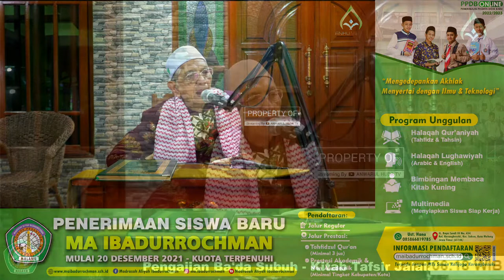🔴[ LIVE ] Pengajian Kitab Tafsir Jalalain (Surah Al-Insyiqaq : 1) oleh KH. M. Baidowi Muslich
Pengajian Kitab Tafsir Jalalain (Surah Al-Insyiqaq : 1) dan Kitab Minhajul Qowim
Sabtu, 02 Juli 2022 M
𝗣𝗘𝗡𝗘𝗥𝗜𝗠𝗔𝗔𝗡 𝗣𝗘𝗦𝗘𝗥𝗧𝗔 𝗗𝗜𝗗𝗜𝗞 𝗕𝗔𝗥𝗨 𝗧𝗔𝗛𝗨𝗡 𝗔𝗝𝗔𝗥𝗔𝗡 𝟮𝟬𝟮𝟮/𝟮𝟬𝟮𝟯
𝗠𝗔𝗗𝗥𝗔𝗦𝗔𝗛 𝗔𝗟𝗜𝗬𝗔𝗛 𝗜𝗕𝗔𝗗𝗨𝗥𝗥𝗢𝗖𝗛𝗠𝗔𝗡
𝙅𝘼𝙇𝙐𝙍 𝙋𝙀𝙉𝘿𝘼𝙁𝙏𝘼𝙍𝘼𝙉 :
1. ᴊᴀʟᴜʀ ʀᴇɢᴜʟᴇʀ
2. ᴊᴀʟᴜʀ ᴘʀᴇꜱᴛᴀꜱɪ (ᴛᴀʜꜰɪᴅ Qᴜʀ'ᴀɴ/ ᴘʀᴇꜱᴛᴀꜱɪ ᴀᴋᴀᴅᴇᴍɪᴋ/ ɴᴏɴ ᴀᴋᴀᴅᴇᴍɪᴋ)
𝐋𝐢𝐧𝐤 𝐏𝐞𝐧𝐝𝐚𝐟𝐭𝐚𝐫𝐚𝐧 :
𝐡𝐭𝐭𝐩𝐬://𝐦𝐚𝐢𝐛𝐚𝐝𝐮𝐫𝐫𝐨𝐜𝐡𝐦𝐚𝐧.𝐬𝐜𝐡.𝐢𝐝/𝐩𝐩𝐝𝐛𝟐𝟎𝟐𝟐/
ɴᴀʀᴀʜᴜʙᴜɴɢ

𝙎𝙚𝙥𝙪𝙩𝙖𝙧 𝙐𝙣𝙞𝙩 𝙋𝙚𝙣𝙙𝙞𝙙𝙞𝙠𝙖𝙣 𝙁𝙤𝙧𝙢𝙖𝙡 𝙙𝙖𝙣 𝙉𝙤𝙣 𝙁𝙤𝙧𝙢𝙖𝙡 :
𝗠𝗔 𝗜𝗯𝗮𝗱𝘂𝗿𝗿𝗼𝗰𝗵𝗺𝗮𝗻 :

𝙐𝙣𝙞𝙩 𝙐𝙨𝙖𝙝𝙖 𝙋𝙤𝙣𝙙𝙤𝙠 𝙋𝙚𝙨𝙖𝙣𝙩𝙧𝙚𝙣 𝘼𝙣𝙬𝙖𝙧𝙪𝙡 𝙃𝙪𝙙𝙖 𝙈𝙖𝙡𝙖𝙣𝙜 :
𝗞𝗲𝗿𝗶𝗽𝗶𝗸 𝗱𝗮𝗻 𝗧𝗲𝗺𝗽𝗲 𝗞𝗲𝗱𝗲𝗹𝗮𝗶 𝗞𝗮𝗰𝗮𝗻𝗴 (𝗟𝗮𝘆𝗰𝗮𝗻𝗴) :

𝗕𝘂𝗸𝘂 𝗸𝗮𝗿𝘆𝗮 𝗔𝗯𝗮𝗵 𝗬𝗮𝗶 𝗞𝗛. 𝗠. 𝗕𝗮𝗶𝗱𝗼𝘄𝗶 𝗠𝘂𝘀𝗹𝗶𝗰𝗵 𝗯𝗶𝘀𝗮 𝗱𝗶𝗯𝗲𝗹𝗶 𝗱𝗶 𝗧𝗼𝗸𝗼 𝗢𝗻𝗹𝗶𝗻𝗲 𝗦𝗵𝗼𝗽 𝗿𝗲𝘀𝗺𝗶 𝗣𝗼𝗻𝗱𝗼𝗸 𝗣𝗲𝘀𝗮𝗻𝘁𝗿𝗲𝗻 𝗔𝗻𝘄𝗮𝗿𝘂𝗹 𝗛𝘂𝗱𝗮 𝗠𝗮𝗹𝗮𝗻𝗴 :

INFORMASI :
Kantor Pusat Pondok Pesantren Anwarul Huda.
Jl. Raya Candi 3 No.454 Karangbesuki, Sukun, Kota Malang 65146